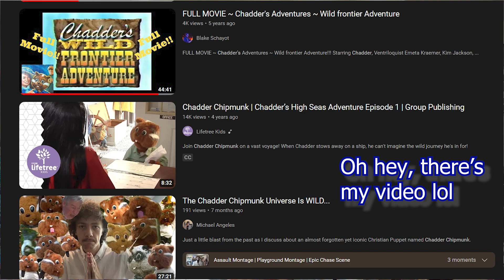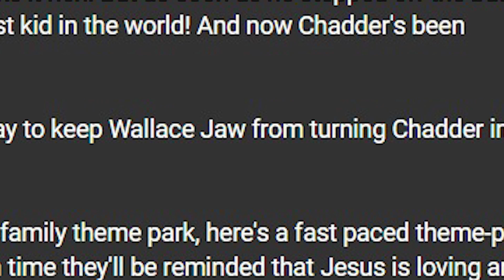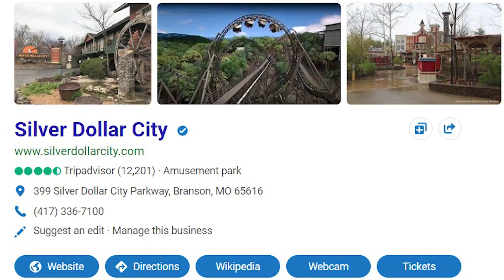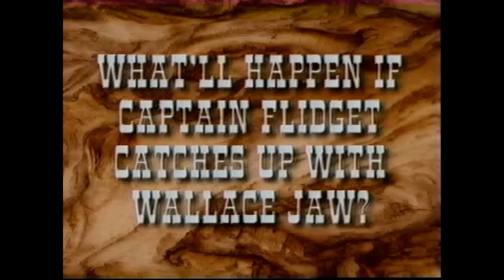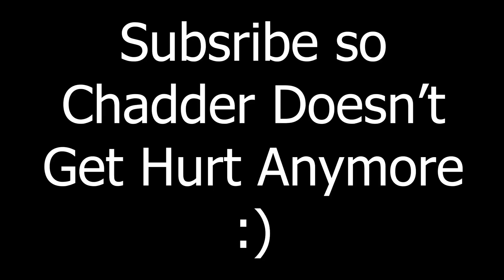The Chadder Chipmunk Universe is BIZZARE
Going back to a classic, this time it's a much older movie than the first one I discussed. One like = one love to Chadder.

TimeStamps
0:00 - Intro
1:38 - Summary
4:55 - Episode 1
12:18 - Episode 2
16:46 - Episode 3
19:37 - Episode 4
24:47 - Episode 5 & Ending